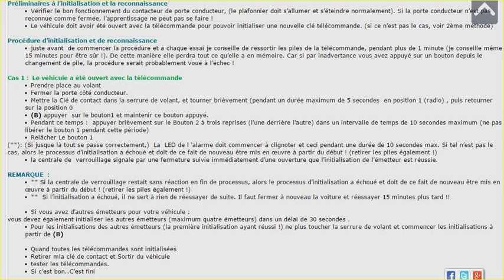SYNCHRONISATION PROGRAMATION CLE BMW SERIE 3 SERIE 5 318 320 325 330 328i 323ci 735i 330i 740 z3